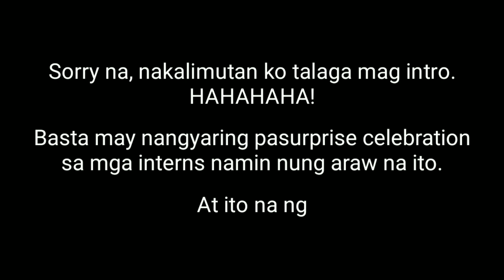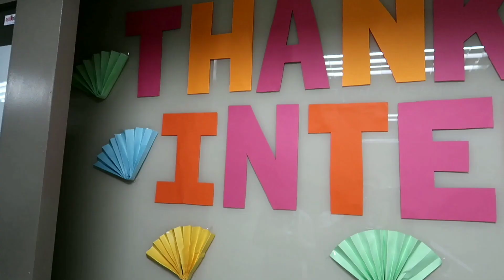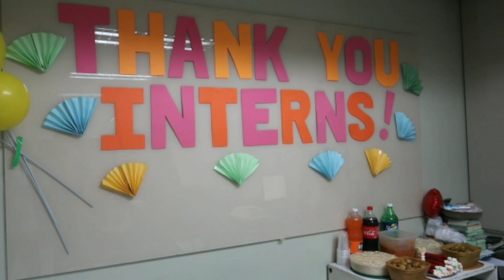INTERNS OF THE YEAR | Recognition Vlog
Sorry guys for the late upload. I miss you all! 😘